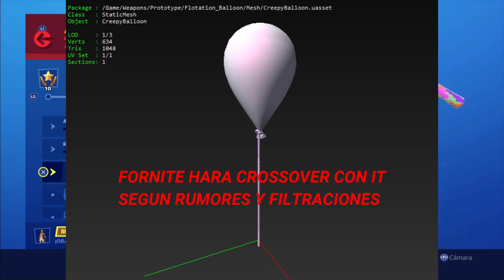Feliz Día del Gamer |Nueva Actualizacion de XBOX| Otra Megaman Collection